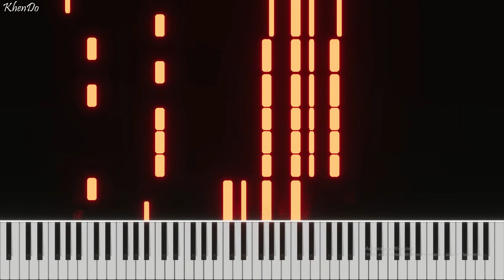Imagine Dragons - Demons (Piano) | Free MIDI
Hi!